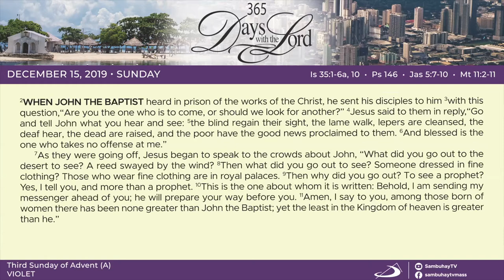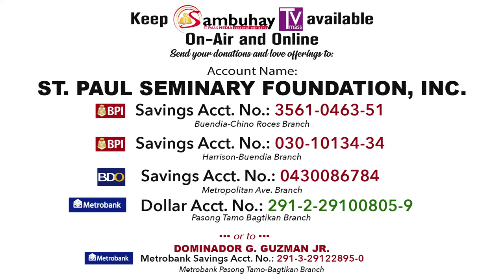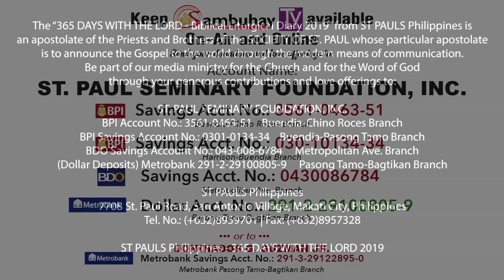365 DWTL | 3rd Sunday of Advent | December 15, 2019